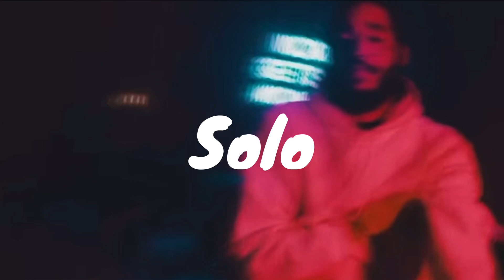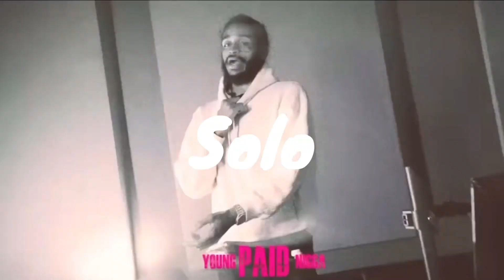[FREE] Ot7 Quanny x Leaf Ward Type Beat | “Solo” | Prod.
If you want to use this beat for profit, please purchase a lease

PLEASE READ: Any use of my beats requires credit in the title "(Prod. by Ditty Broker). Any social media use of my beats requires credit to @dittybroker

BUY 2 GET 2 FREE (EXCEPT MP3 + WAV Leases)
MP3 + WAV Lease
Tracked Out Lease
Unlimited Lease

please ignore
Drake type beat
drake fabolous type beat
fabolous type beat
free drake beat
free fabolous beat
soul tape
sample Beat
Piano Instrumental
sample
Soul Beat
soul tape Type Beat
Free soul Beat
Free Piano Instrumental
Hip Hop Piano Beat
Rap Piano Beat
sample Beat
soul sample Instrumental
Ditty Broker
produced by ditty
ditty we bout to be rich baby
dittyweboutaberichbaby